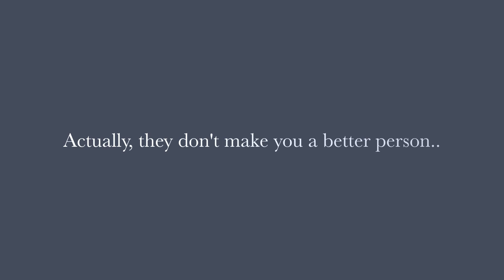What's A Soulmate?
I'm in love with this video just because it's so simple!
Lesson tomorrow and I'm getting clips with my dog! :) Here Lexi! Are you happy? LOL